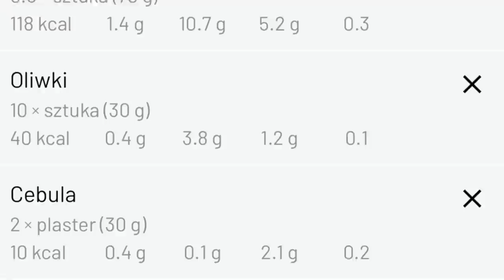Śniadania na keto? - KETO WTOREK odcinek 95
❗Pobierz darmowy e-book:
KETO ZAKUPY Jak się zorganizować i nie zwariować?

Czeka na Ciebie 50 filmów pełnych merytorycznej wiedzy, podzielonych na 5 modułów: Filmy na Start + 4 tygodnie prowadzenia krok po kroku.
Dodatkowo otrzymasz 54 przepisy kulinarne idealnie zbilansowane oraz 5 rewelacyjnych bonusów - koniecznie sprawdź i wejdź tutaj
Czas na nowy start, KETO START.

❗Dziś rozmawiamy o tym, kto powinien jeść śniadania na keto i dlaczego? Oraz przygotujemy pyszne, szybkie i zdrowe śniadanie.
Produkty, których używam są dostępne z rabatem na hasło JOANNASALWA w Polecam wypróbować nowe, pyszne rybki w dobrej cenie Łosoś, którego użyłam